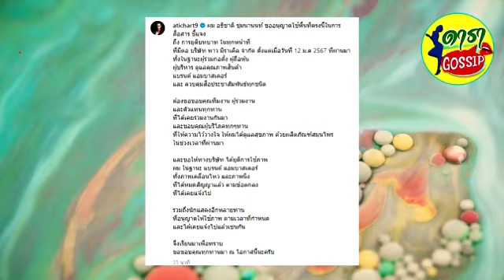อั้ม อธิชาติ ยุติบทบาท ทุกหน้าที่กับ บ.พาว มิราเคิล วอนหยุดให้รูปโปรโมทสินค้า